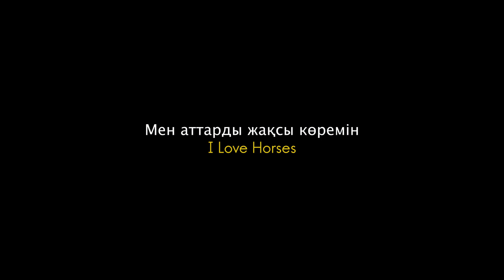Из Висконсина с любовью. Жители США на чистом казахском говорят о боксе, лошадях, шубате и домбре